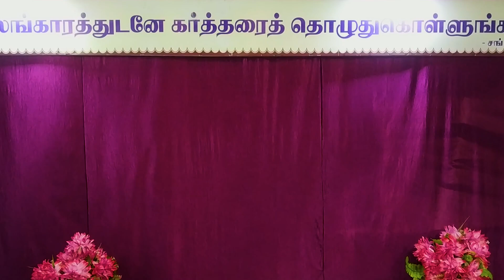SUNDAY SERVICEஎலிஷாவின் முதலாம் சால்வை(17-09-2023) PR.R.RAJKUMAR, CHURCH OF GOD VADAVALLI, COVAI-41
CHURCH TIMINGS:
SUNDAY SERVICE - 8:30AM - 11:00AM
FRIDAY FASTING PRAYER - MORNING 10 AM
SATURDAY PRAYER - 7PM

OUR ADDRESS :
CHURCH OF GOD IN INDIA ,
OPPOSITE TO MULLAI NAGAR POLICE CHECK POST, MARUTHAMALAI MAIN ROAD,
COIMBATORE -41.